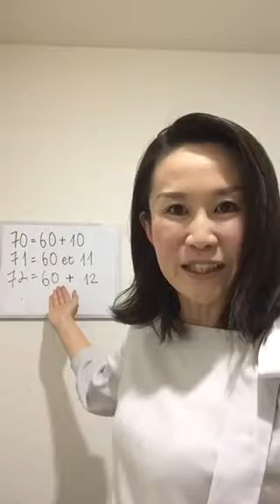フランス語の70〜79は足し算？！